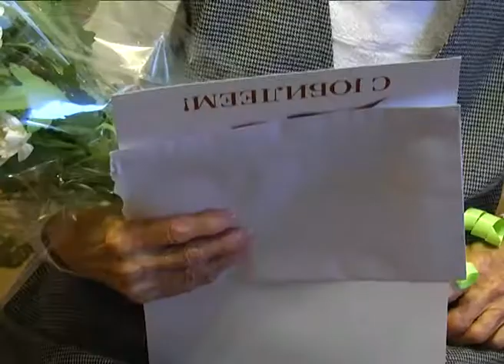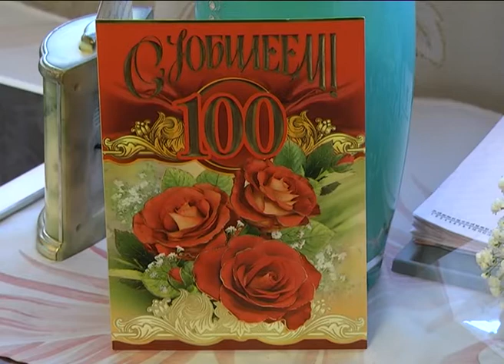Жительница Старого Оскола отметила столетний юбилей